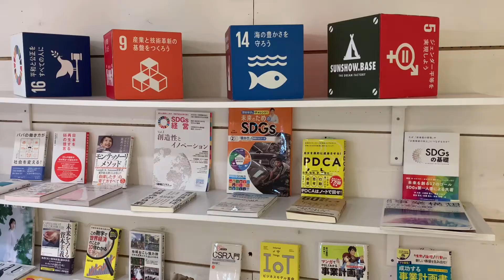【三承工業株式会社】企業PR動画 ビジネスを通じて社会課題の解決とSDGsの実践に取り組む岐阜の建築会社。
岐阜の高校生で構成する岐阜クリエイティ部が三承工業株式会社様を見学させて頂き制作した企業PR動画です。
SDGsの実践をしながらビジネスを通して社会課題を解決するという理念の元、社員の方々にインタビューを行いながら制作しました。
女性が働ける職場環境、子連れでも仕事ができるカンガルー出勤、外国人でも安心して家づくり、とSDGsの実践とビジネスが融合した素晴らしい会社です。
是非HPをご覧ください。